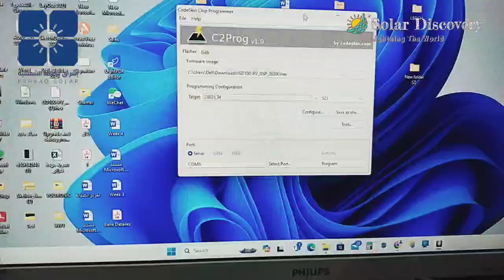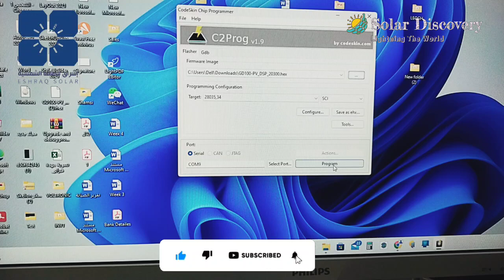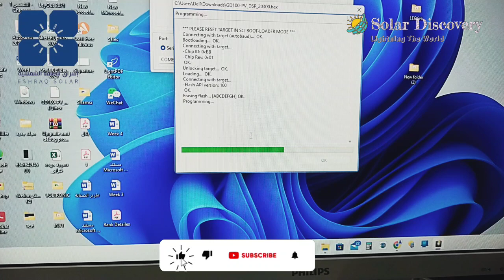GD-100 upgradation| How to update Software of gd 100 VFD| Solar Discovery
GD-100 upgradation for free| How to upgrade Software of gd 100 VFD
On this channel, you will find a wide range of informative and engaging videos about solar energy, including tutorials on solar panel installation, maintenance tips, and troubleshooting common issues. We will also provide in-depth guides on solar inverter repairing, helping you troubleshoot and fix any problems you may encounter with your solar system.
Our team of experts will share their knowledge and experience in the field of solar energy, providing you with valuable insights and practical advice. Whether you're a homeowner looking to install solar panels or a professional in the renewable energy industry, our videos will equip you with the knowledge and skills you need to make the most of solar energy.

In this video I'll tell you that how can you upgrade the software or gd 100 VFD for free. You just need some kind of tools and you can do it yourself.

Watch complete video and get benefits from it.

GD-100 software upgradation
Gd 100 upgradation
Software update
Gd 100
Solar Discovery
Solar Energy
VFD software

Solar power
Renewable energy
Solar panels
Alternative energy
Clean energy
Solar energy
Photovoltaic cells
Sustainable energy
Solar electricity
Green energy

Gd 100 ka software khud upgrade krein
Gd 100 VFD ko kesy update krein
Gd 100 ko update krny ka tareka
Gd 100 ki performance kesy achi krein

Gd 100 VFD
Gd 100 VFD ka software
Gd 100 ka trick

Solar Inverter Repair
Solar Power System
 Renewable Energy
 Solar Energy
Inverter Maintenance
Solar Panels
DIY Solar
Inverter Troubleshooting
 Solar Panel Installation
Green Energy
Solar Battery Backup
Off-Grid Systems
Solar Technology
Solar Panel Maintenance
Solar Inverter Upgrades